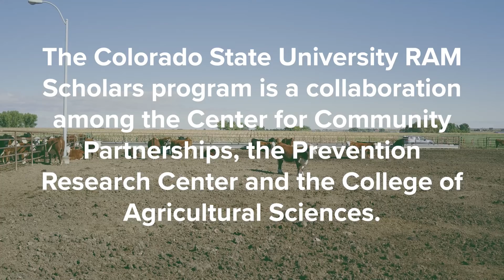Farm to able: CSU’s RAM Scholars program trains adults with disabilities for agricultural careers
The RAM Scholars Program is an inclusive higher education opportunity at Colorado State University for adults with an intellectual disability. The program is a collaboration among the Center for Community Partnerships, the Prevention Research Center, and the College of Agricultural Sciences.